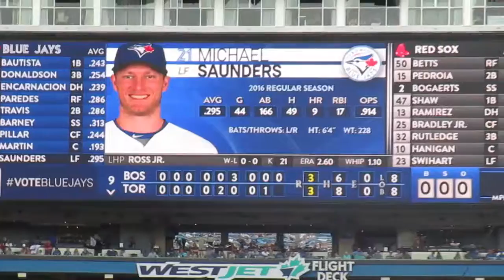Toronto Blue Jays vs Boston Red Socks Live Vlog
So today I went to the toronto blue jays baseball game where they lost 5-3 against the Boston Red Socks in 11 innings.